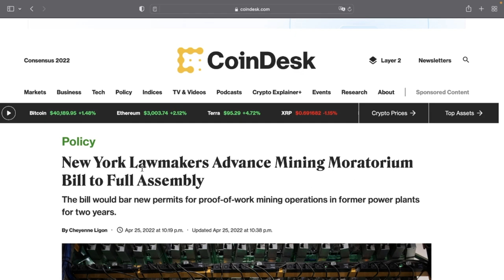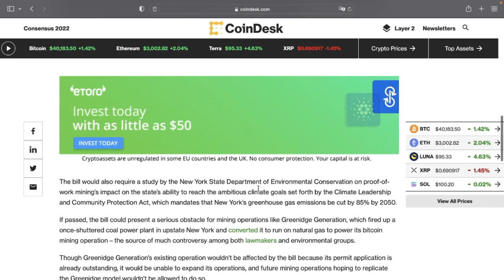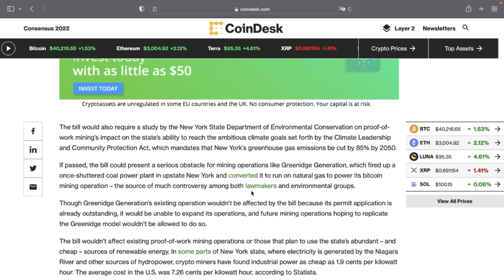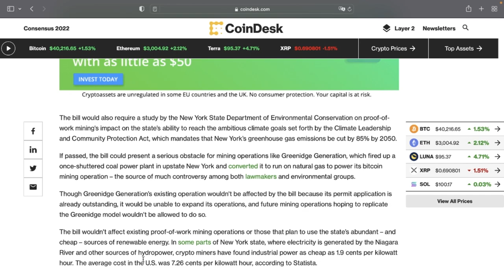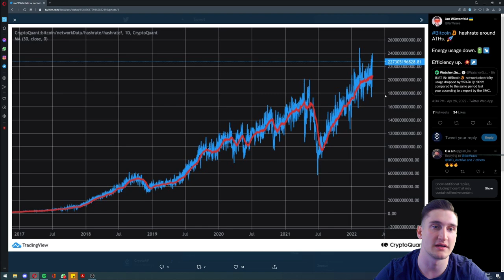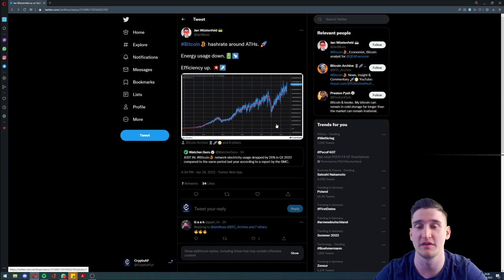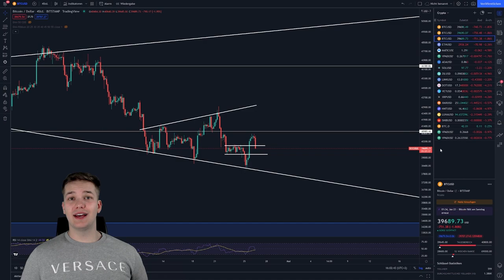Bitcoin ALARM !!! Das WILLST du nicht Verpassen!? BTC TA & NEWS